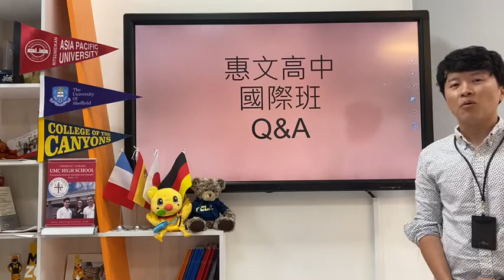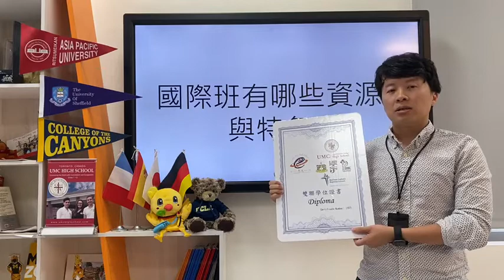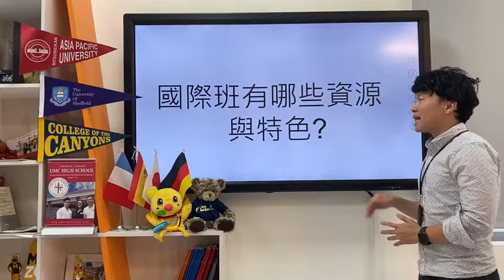國際教育實驗班常見Q&A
很多家長來電諮詢類似問題，因此統一回應，歡迎有任何問題來校諮詢。
更正：foundation 結束後在高三當年九月即可入學大一，幫助孩子節省一年時間。